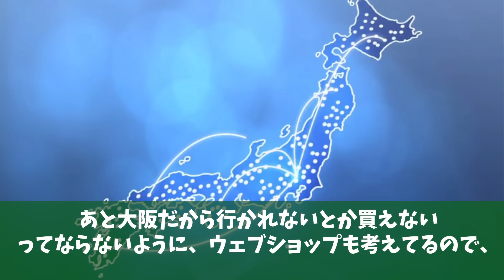門りょうのヤバい現在！枕営業をしていた過去からは考えられない状況になっていた【アニメ】【漫画】【実話】